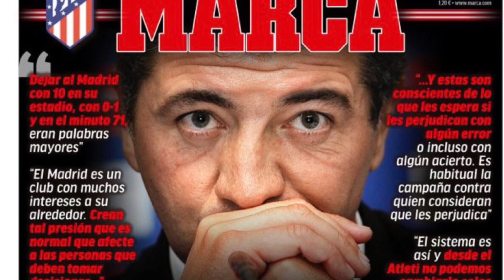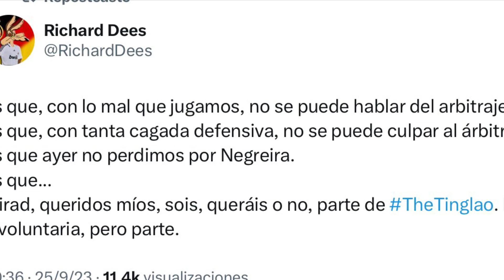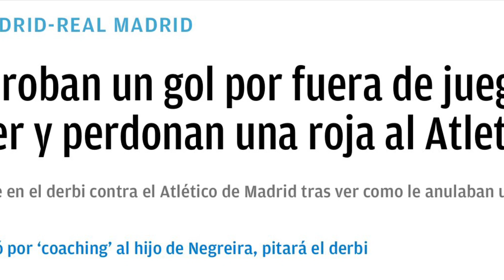¡ NO TE PIERDAS ! IMPRESIONANTE JOSE LUIS SANCHEZ, EL CHIRINGUITO TV. CLARO. NEGREIRA Y EL SISTEMA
José Luis Sánchez el Chiringuito hablado muy claro sobre la polémica de Real Madrid Tv y Arberola Rojas, y su nefasto arbitraje en el derbi y su premio por eso de Medina Cantalejo, Clos Gómez y el CTA.

No sé respeta la liga española, y lo grabe parece que Real Madrid TV haga un video sobre Arberola Rojas.